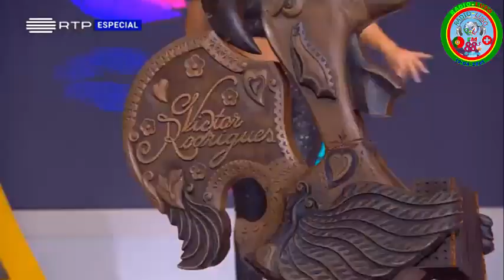Victor Rodrigues- quero um beijo teu nas Estrelas ao Sábado by Radio Luso